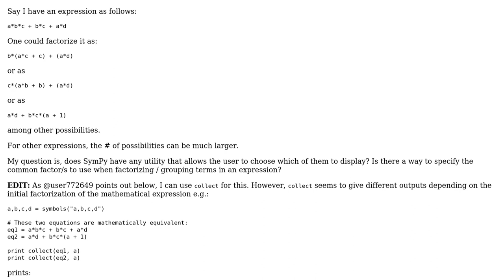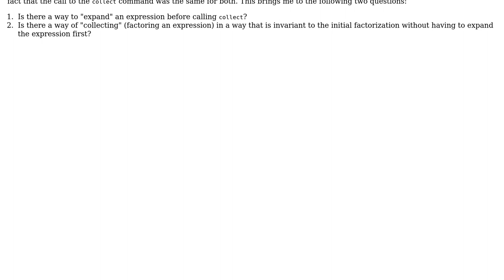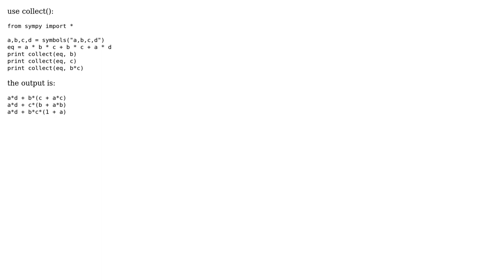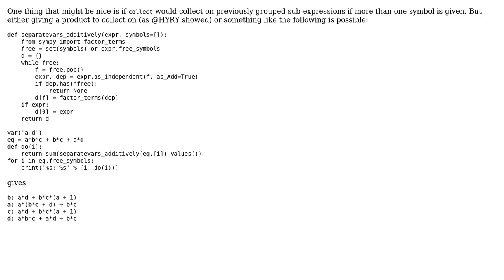Choosing between different expression factorizations in SymPy (2 Solutions!!)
Choosing between different expression factorizations in SymPy

With thanks & praise to God, and with thanks to the many people who have made this project possible! | Content (except music & images) licensed under CC BY-SA | Music | Images & others | With thanks to user smichr user HYRY user Amelio Vazquez-Reina and the Stack Exchange Network Trademarks are property of their respective owners. You are responsible for your own actions.